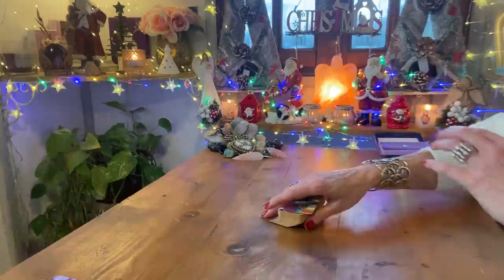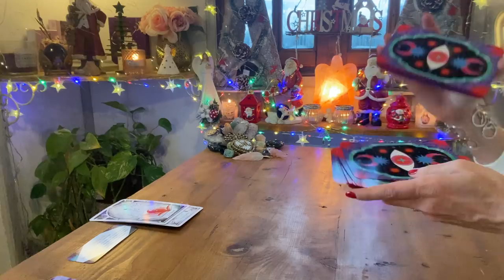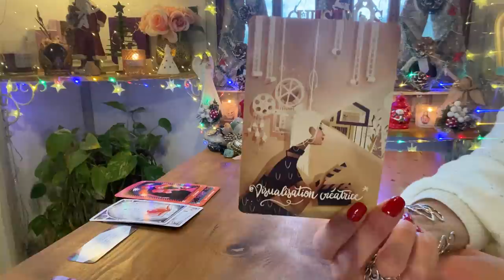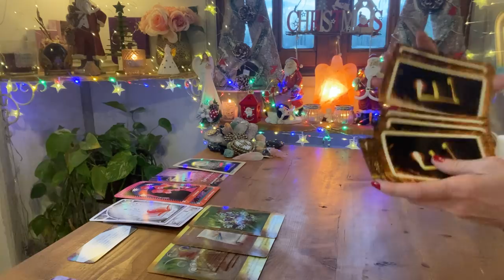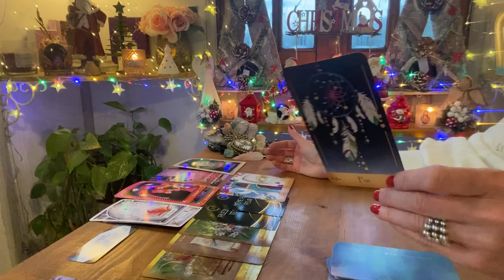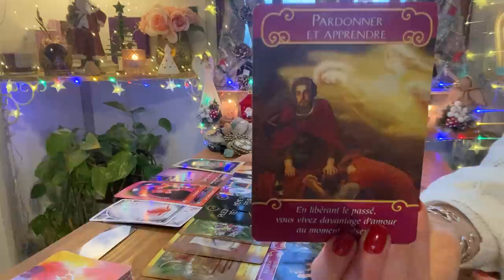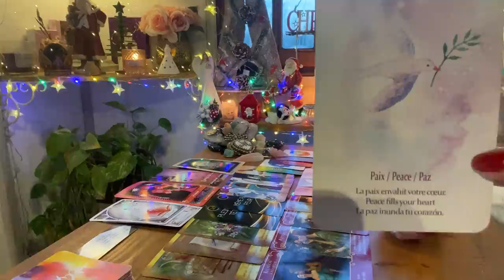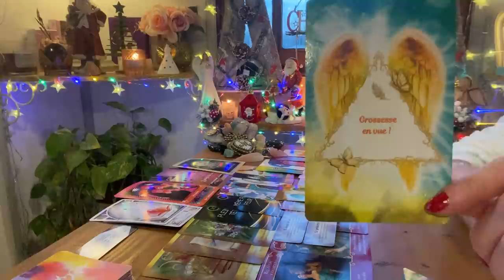♊️ Vous vous autorisez enfin à vivre pour vous !! 💖✨Rupture définitive avec le passé ! GÉMEAUX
🌟NOUVEAU ! 🌺

🌟💝 PROFITEZ DE -20% SUR TOUTES LES CREATIONS DE SOPHIE SUR LE
- LIVRAISON GRATUITE dès 100 EUROS d'Achat.

🧚🏻‍♀️🦄Si vous désirez vous procurer l'oracle de la Fée Indigo et elle petit Oracle du Pays des Contes de Fées, contactez Daphné à l'adresse mail suivante : 🧚🏻‍♀️🦄